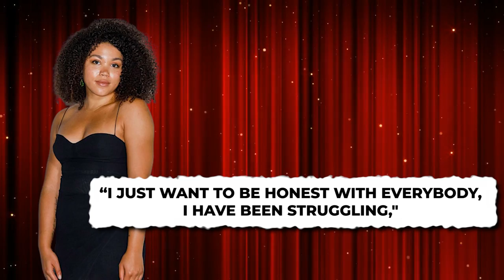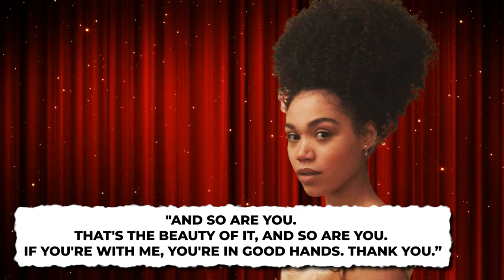Ruby Barker REVEALED How Bridgerton Actually SAVED Her..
Welcome back to Show Focus, today on this channel we are going to “Bridgerton" Star Ruby Barker Thanked Netflix And Shonda Rhimes For "Saving" Her After "Struggling" With Her Mental Health +REGENCY RETURN Ex-Bridgerton star in talks to return to Netflix TV show for series three”

Ruby Barker, widely known for playing Marina Thompson in Bridgerton, spoke candidly with her fans about her mental health and past struggles. REGE-JEAN PAGE is in talks to return to Bridgerton as the Duke of Hastings after bowing out following the hugely popular debut series.